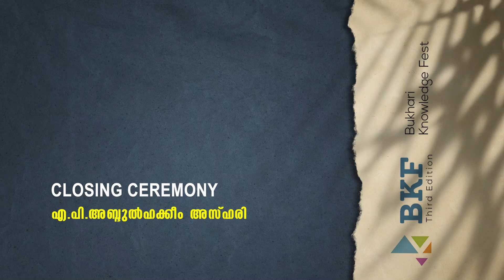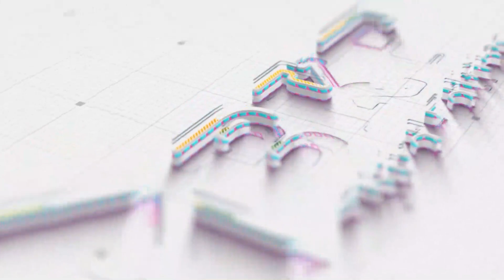𝐁𝐊𝐅 𝐓𝐡𝐢𝐫𝐝 𝐄𝐝𝐢𝐭𝐢𝐨𝐧 ക്ലോസിംഗ് സെറിമണി | തെന്നല അബൂ ഹനീഫൽ ഫൈസി | എ പി അബ്ദുൽ ഹകീം അസ്ഹരി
⚠️ Announce
This content is Copyrighted to Bukhari Knowledge Fest. Legal action will be taken against those who violate the copyright of the same